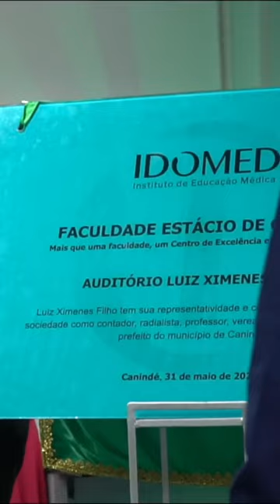Eunício visita Faculdade de Medicina de Canindé e participa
Sempre tive o sonho de ser médico, mas acabei tendo de trabalhar cedo e seguindo um outro caminho. Em Canindé realizei um pouco desse sonho, viabilizando a instalação da Faculdade de Medicina que está transformando a vida de muitos jovens da região.

Fiquei muito feliz, por participar ontem (31), da inauguração do auditório desta instituição, que leva o nome do meu grande amigo Ximenes Filho. Alguém que enxergava na educação um pilar para o desenvolvimento de Canindé.

Parabéns aos diretores da Estácio IDOMED, colaboradores, à prefeita Rozário Ximenes e toda sua família por essa linda homenagem. Canindé pode contar comigo para avançar ainda mais! 🤝